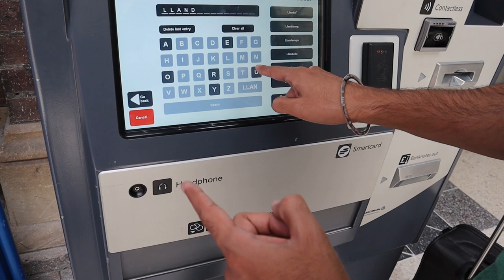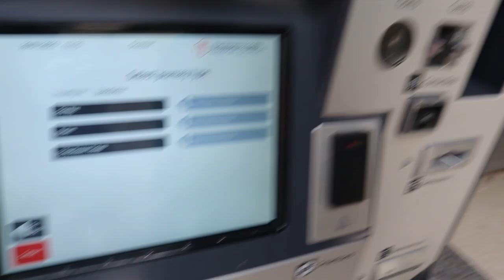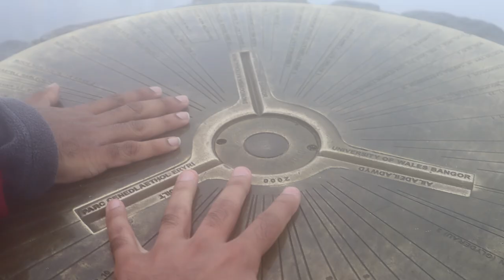Hiking up Snowdon - Wales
Our experience visiting Wales and hiking Snowdon last year!